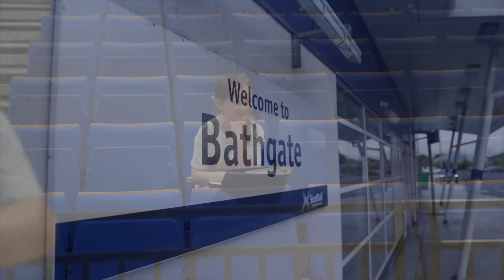VLOGHALL S1 E3: GROW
"It feels like you've built that team"

Episode 3 of Vloghall is here! GROW tells the story of @PeoplesAutomotiveGroup Boghall and Bathgate's long-standing juvenile teaching system and the band's journey to the European Championships in Aberdeen.